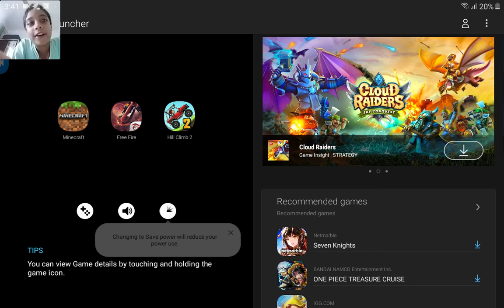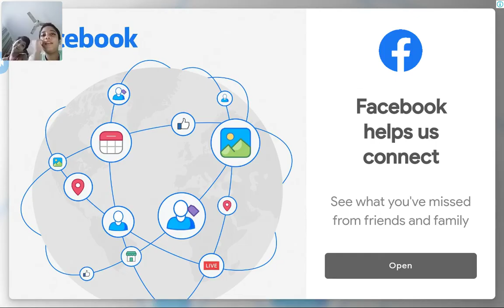Hill climb raceing 2 video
The game name is HILL CLIMB RACEING 2